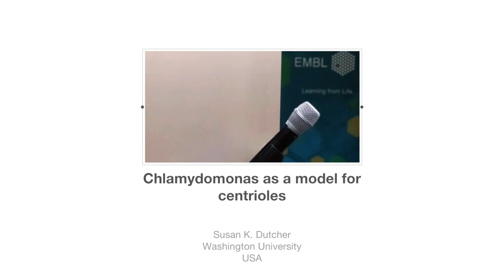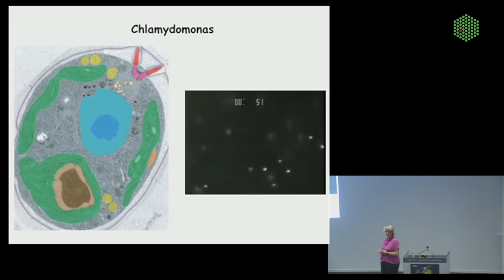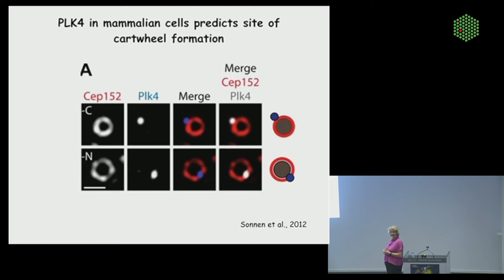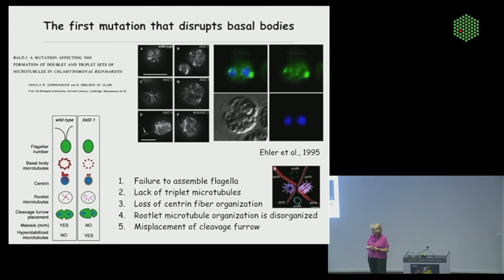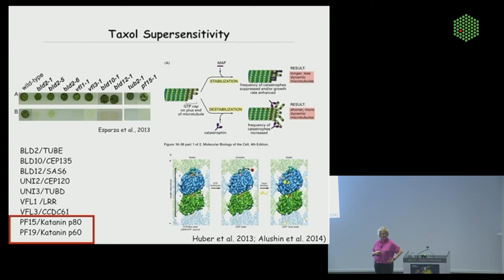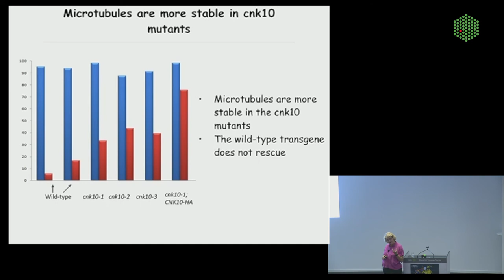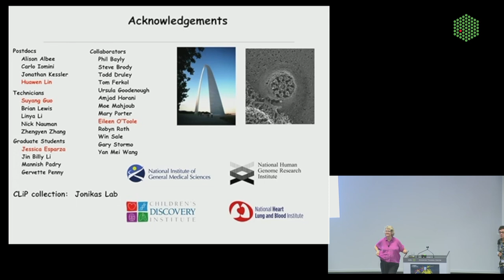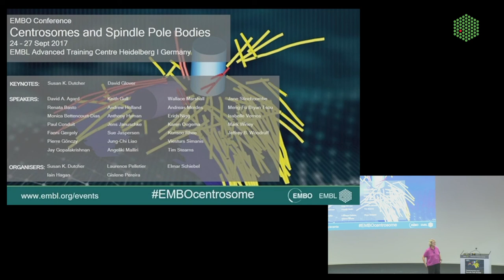EMBL Keynote Lecture - Chlamydomonas as a model for centrioles, Susan Dutcher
Presenter: Susan K. Dutcher, Washington University, USA

From the EMBO Conference: Centrosomes and Spindle Pole Bodies
EMBL Advanced Training Centre Heidelberg, Germany
24 - 27 September 2017

Centrioles are evolutionarily conserved macromolecular structures that are fundamental to form cilia, flagella, and centrosomes. They are composed of 9-fold symmetrical barrels. At the proximal end are the triplet microtubule blades that associated with the cartwheel structure.

The central section lacks the cartwheel, and the distal section or transition zone has an elaborate stellate structure and a number of outer structures that include the Y-linkers and the transition fibers. We have used electron tomography and quick-freeze deep etch microscopy to examine these organelles together with a number of mutants. In previous work, we found that two tubulin isoform, delta and epsilon tubulin, were need to assemble the centrioles
correctly and to assemble the distal stellate fibers. Mutants in the UNI1 gene affect the formation of the stellate fibers. Mutants in the SAS4 gene affect the assembly of the proximal end but can still assemble the distal structures. We have found that mutations in the RPG1 gene, the homolog of RPGRIP1L, and the NPH4 gene affect the assembly of the ciliary necklace, which are intramembranous proteins surrounding the transition zone. We have used mass spectroscopy of isolated flagella to examine the composition of the flagella in the transition zone mutants, and find a large change in the composition of flagella. The rpg1-1
flagella show a dramatic increase in nonflagellar proteins with functions in chaperoning, translation, and ATP production. However, mutants in the IFT process are also needed for the
assembly of the ciliary necklace, but have little effect on the entry of nonflagellar proteins. Thus, the structural proteins of the transition zone rather than the ciliary necklace play a role in
establishing the ciliary barrier. Mutants are allowing us to dissect the roles of various substructures within the centriole.